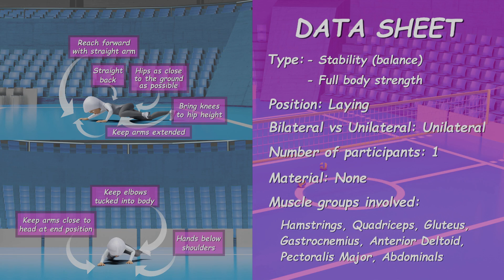Spiderman (Silver)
Move Well Be Strong video animation in English with female model